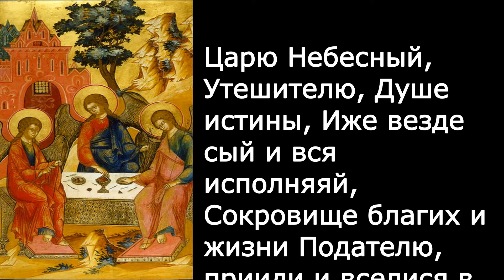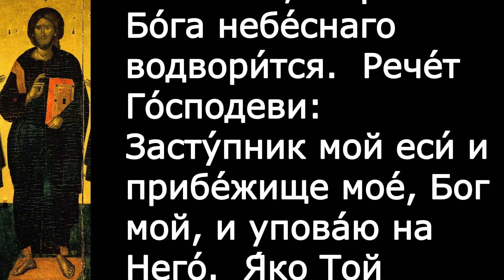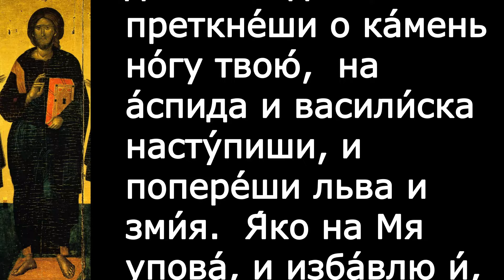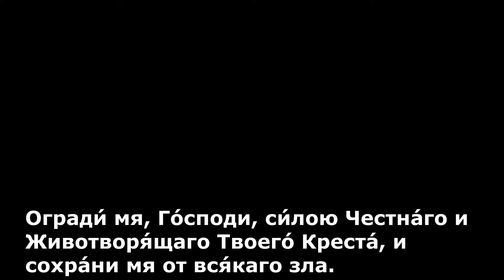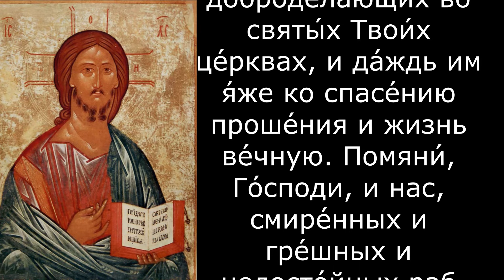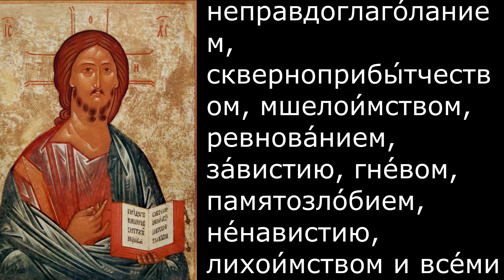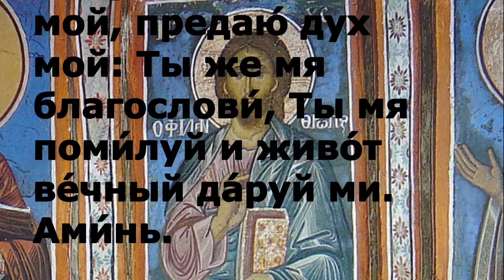Евангелие Иисусова молитва и исповедь вечер 25 января 2022 года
Вечерняя молитва и чтение из Писания 25 января  2022 года

Сегодня читается
Мф. 11:27–30

Все предано Мне Отцем Моим, и никто не знает Сына, кроме Отца; и Отца не знает никто, кроме Сына, и кому Сын хочет открыть. Придите ко Мне все труждающиеся и обремененные, и Я успокою вас; возьмите иго Мое на себя и научитесь от Меня, ибо Я кроток и смирен сердцем, и найдете покой душам вашим; ибо иго Мое благо, и бремя Мое легко.

300 слов мудрости священник Георгий Максимов смотреть
весь плейлист